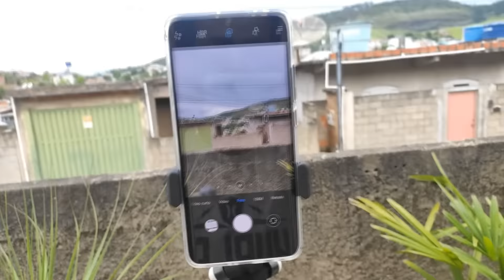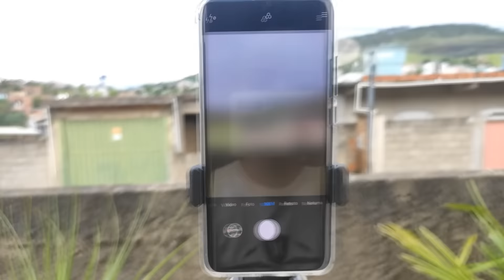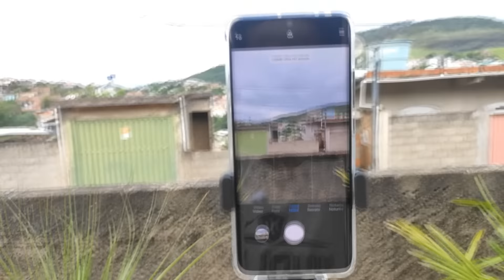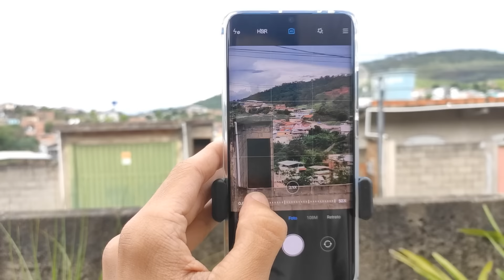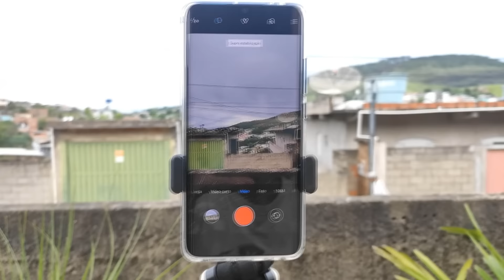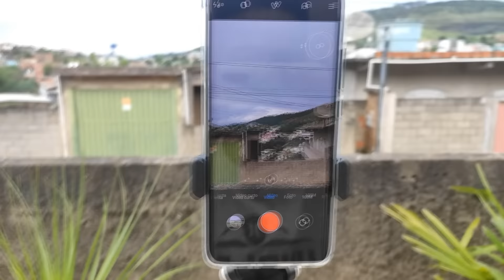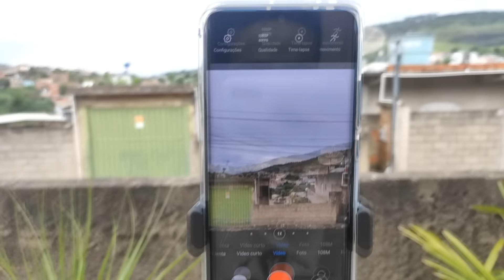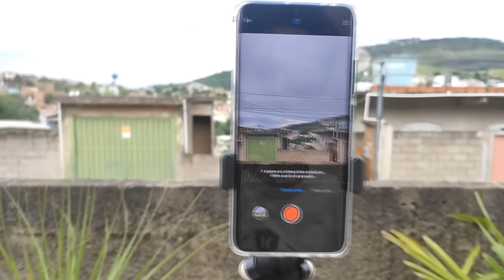As câmeras do MI NOTE 10 são REALMENTE BOAS? Análise completa!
Neste vídeo vocês vão conferir a análise completa do Mi Note 10 da Xiaomi, vamos saber se as câmeras desse smartphone são boas de fato e se valem ou não a pena, confira o teste de câmera completo do aparelho e veja toda a qualidade possível do telefone em mais um vídeo do canal, fica ligado e informado em mais um vídeo!

🛒Compre o Mi Note 10 direto pela Amazon Brasil

🛒Compre o seu XIAOMI em até 10x sem juros no Brasil pela Empresa Mi Revend:
📌Endereço: R. Santa Ifigênia, 574 Box 09 - Santa Ifigênia, São Paulo - SP